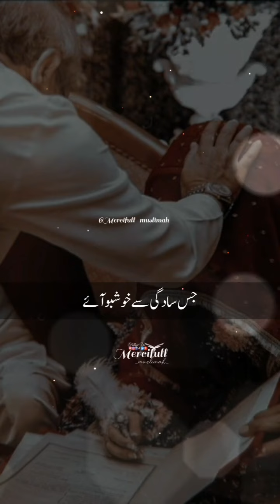jazz ke# bare mein naat Sharif chhoti si video dekhen aur subscribe Karen#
jazz ke bare mein naat Sharif chhoti si video dekhen aur subscribe Karen. ,. Rapid. allah ki rah mein kharch karne ki fazilat,sadqa aur khairat mein far,allah ki rah mein kharch karna,sadqa aur khairat ki fazilat,sadqaaur khairat dene ki ahmiyat,sadqaur khairat dene ki ahmiyat by adv faiz syed,khairat ki fazilat,allah ki rah me kharch,sadqa dene ki fazilat,sadqa dene se rizq tang hone lage to kya kiya jaye,infaq fi sabilillah in urdu,infaq fi sabilillah in quran,sadqa ki fazilat,infaq fi sabilillah speech,infaq fi sabilillah,infaq